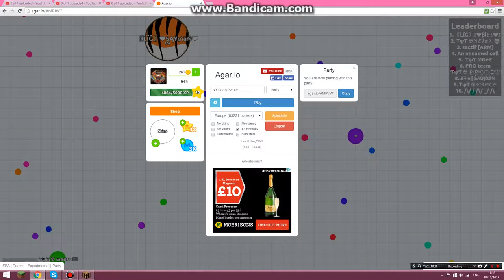Derp Agar.io :P